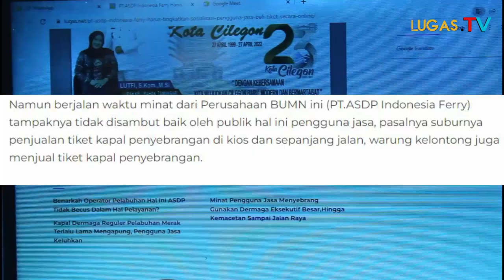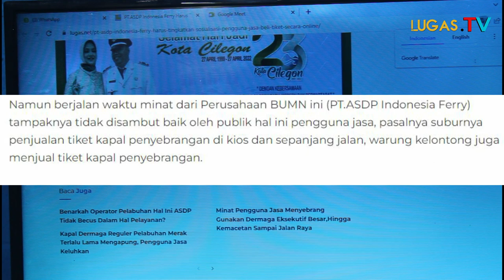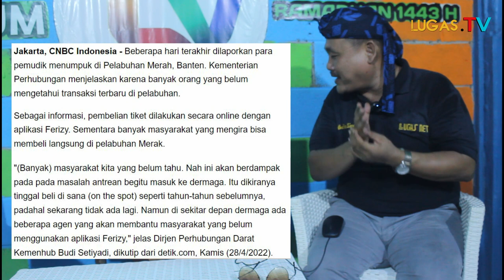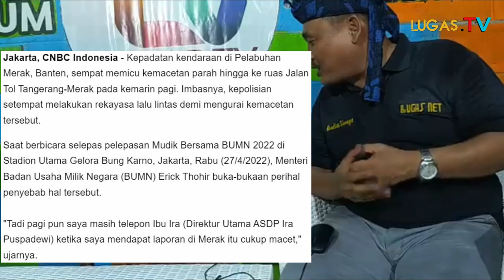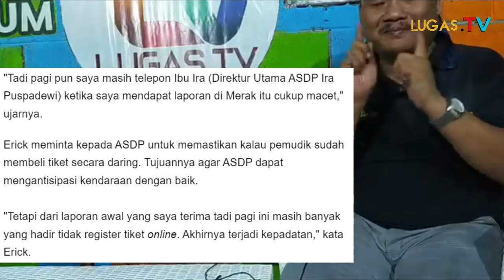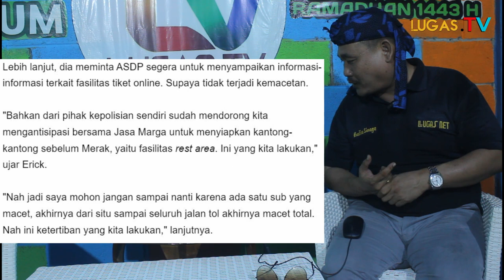PENYEBAB "BIANG KELADI" KEMACETAN DI SEPANJANG JALAN MENUJU PELABUHAN MERAK.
PELABUHAN MERAK
MACET